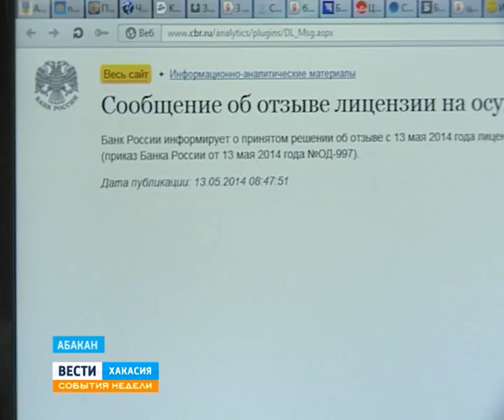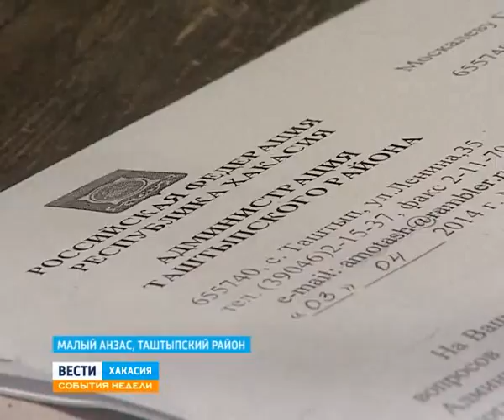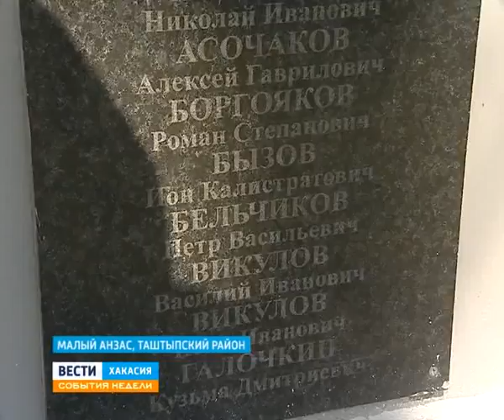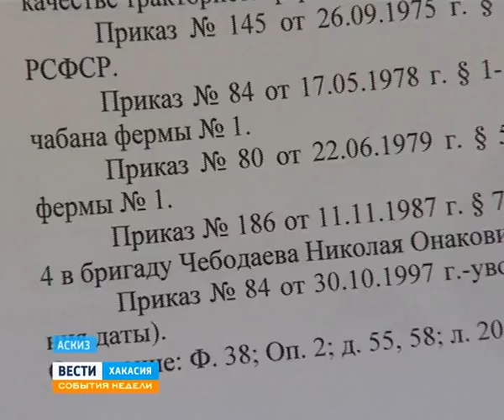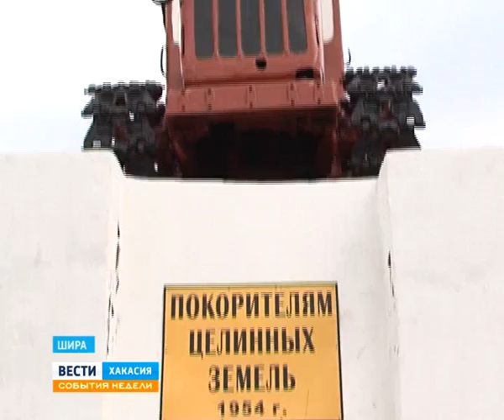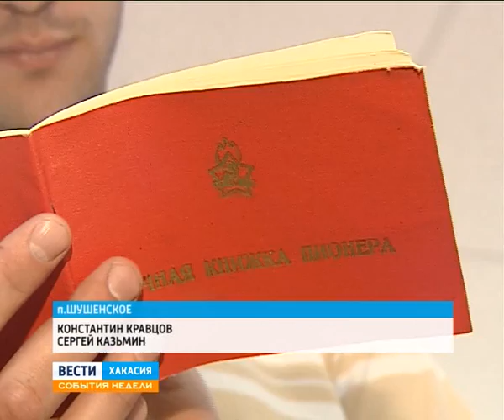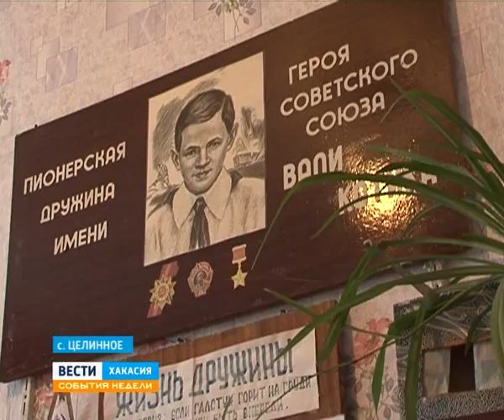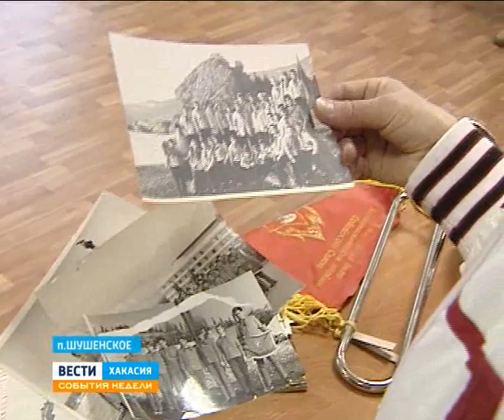18 05 События недели